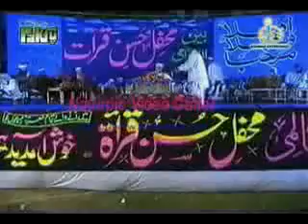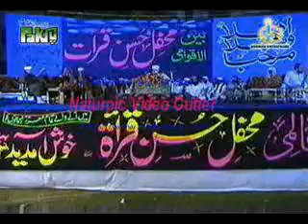Afghan Qari Reciting the Holy Quran--Amazing--Must See!!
Wonderful recitation!!